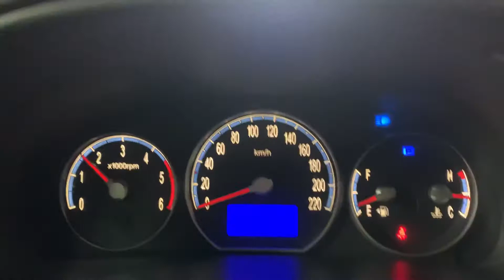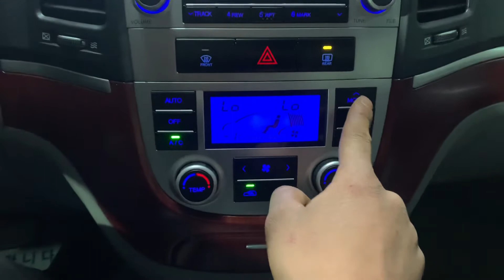2006 Hyundai SantaFe CM 4WD/017425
🔖2006 Hyundai SantaFe CM 4WD